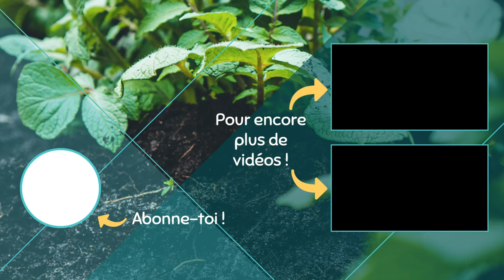Au Potager en Mai ! Du 07/05 au 14/05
Dans cette vidéo du "Potager Prodigieux", vous allez découvrir la plantation des premières tomates en extérieur et poursuivre avec le repiquage en pleine terre sous serre des concombres, puis a celui des poivrons (sous serre). Et pour continuer avec le suivi des cultures et par la plantation des godets des haricots verts et pour finir avec des informations sur l'installation d'un brise-vent (voile d'ombrage) sur la serre et conclure avec un semis de courge.
Bonne vidéo !!!
Pour votre information, cette chaîne YouTube est consacrée au potager de A à Z, en passant des semis aux récoltes, tout en étant illustré par des images, des gestes clé, des explications et conseils.
Si cela vous intéresse, venez rejoindre l'aventure avec moi ! ;)

Oups, à 8:44, je voulais parler de l'Est  :) !

00:00 Intro
00:25 Plantation des Tomates en extérieur
03:07 Plantation des Concombres sous serre
05:03 Plantation des Poivrons sous serre
06:31 Suivi des Tomates sous serre
06:49 Suivi des Salades et Oignons
07:22 Plantation des godets d'Haricots verts en pleine terre
08:19 Brise-Vent / Voile d'ombrage
10:28 Semis des Courges
11:40 Outro